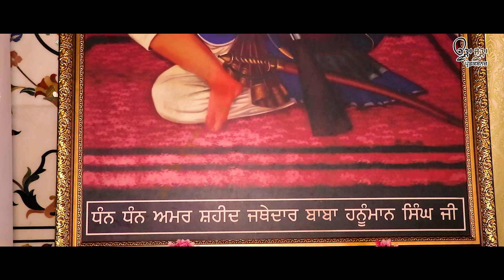Baba Hanuman Singh ji | Baba Gulab Singh ji | Bhatti Bhariwala | Dr. Amrit Singh | Devotional Songs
Oora Joora Productions & Bhatti Bhariwala Proudly Presents

On the Bithday Occasion of 7th Jathedar Of Shri Akal Takhat sahib & Budda Dal..dhan dhan Amar Shaheed jathedar Baba Hanuman Singh ji we proudly presents the Devotional Song Sung By Baba Gulab Singh ji, Penned By jaswinder Singh  (Bhatti Bhariwala) for the birthday happiness of baba hanuman singh ji and spitural devotional promotion of Sikh Community and Sikh Youth worldwide.

Song       : Mahabali Yodhey
Singer     : Baba Gulab Singh ji
Lyrics      : Bhatti Bhariwala
Video      : JaswinderJassi
Editor      : B.Rampal
Spl.thnx  : Satvir Sattie
Design    : Davindra Arts, Mohali
Producer : Dr.Amritpal Singh( USA)
Label       : Oora Joora Production

      Sec107of the Copy Right Act
      1976.